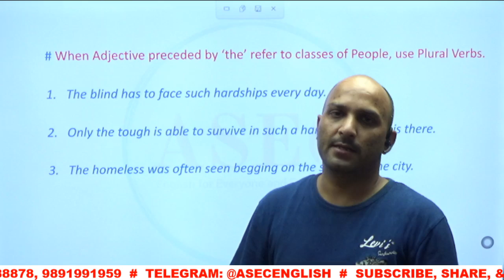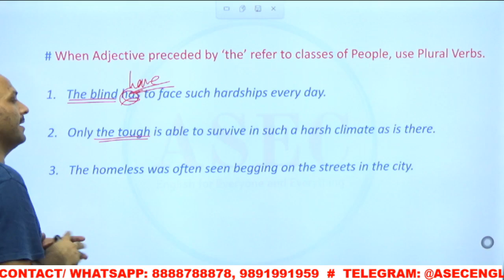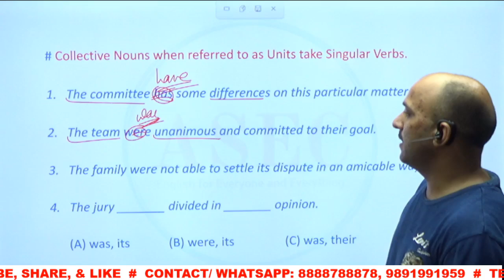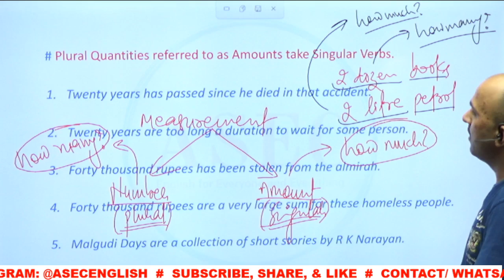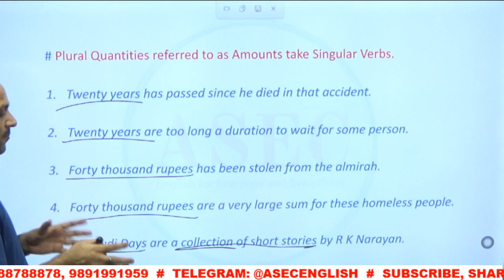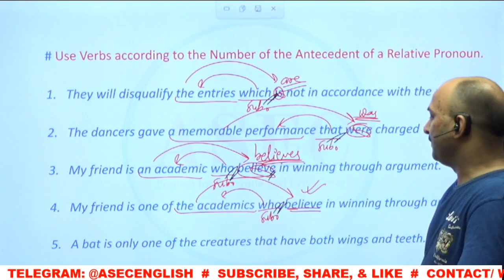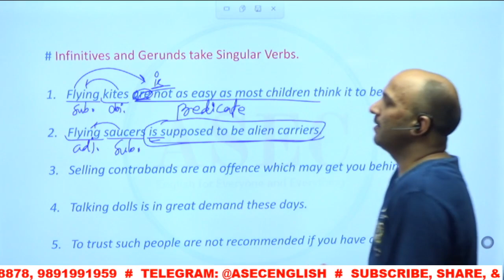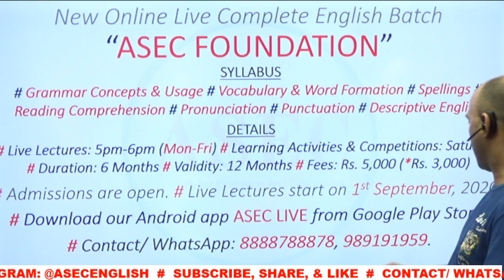SUBJECT-VERB AGREEMENT PART-3 || ASEC FOUNDATION || Ankul Sir English Classes